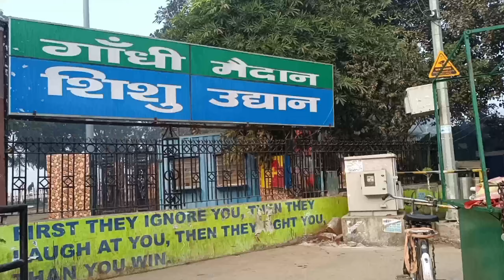गांधी मैदान में दौड़ने और व्यायाम करने आए हम लोग || Patna ka Gandhi maidan || पटना का गांधी मैदान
Deepu mukhiya vlog
Bhuthsoge
Bahuthasoge
Bahut hsige
Bhut hsoge
The mukhiya technical
New vlog video 2024
New video